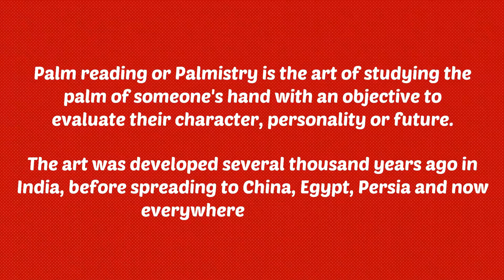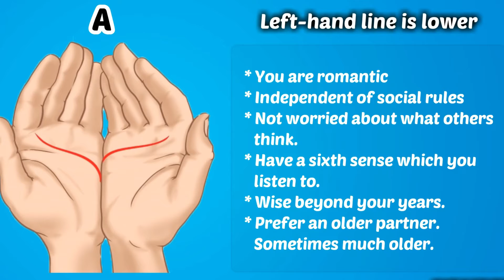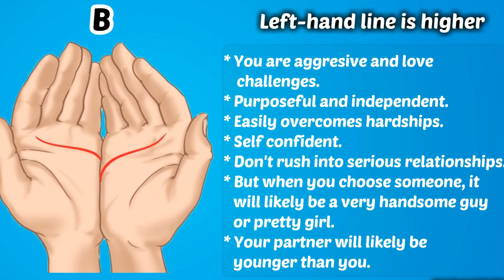A Beginner's Guide to Reading Palms, 3 basic patterns of palm tells a lot about you